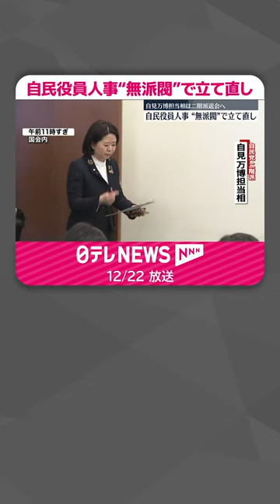【自民役員人事】“無派閥”で立て直し 政調会長後任に渡海紀三朗氏など正式決定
自民党は、裏金問題を受け辞任した安倍派の萩生田政調会長の後任に渡海紀三朗氏を起用する人事などを正式に決定しました。

自民党は22日の総務会で、裏金問題を受け辞任した、安倍派の萩生田政調会長の後任に渡海氏、高木国対委員長の後任に浜田靖一氏をあてる人事を正式に決めました。渡海氏、浜田氏、ともに無派閥で岸田総理は体制の立て直しをはかる考えです。

自民党・萩生田政調会長
「政調会長の職を辞することになりました。私が戦列を離れるというのは本当に申し訳ない限りでございます」

一方、家宅捜索を受けた二階派に所属する自見万博担当大臣は先ほど、派閥に退会届を提出したことを明らかにしました。大臣の辞任は否定しました。

◇【最新ニュースLIVE配信中】日テレNEWS NNN HP